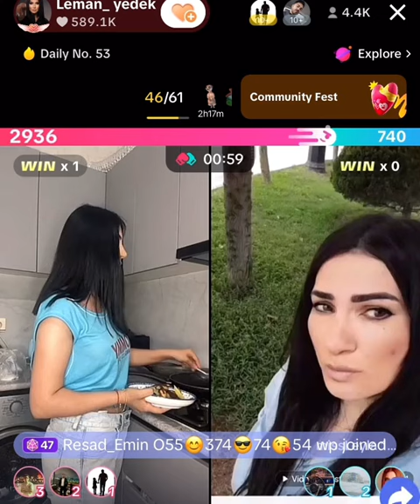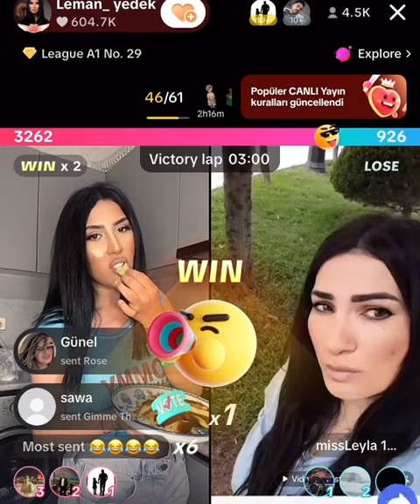Mamala Canlilar Davam Edir Bu Seri Sen Yazmisan Mama Sokdayam Mama - Leman TikTok Official